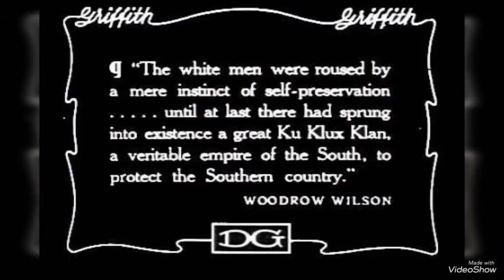Brady Explains: Ho Chi Minh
A history lesson on Ho Chi Minh